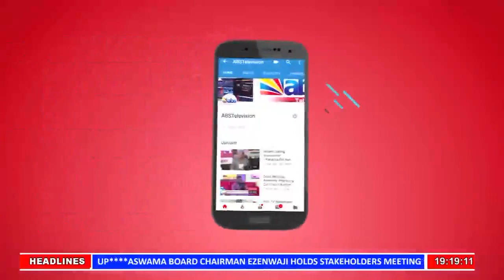ABS TV Akuko Uwa 7pm 11th August 2022